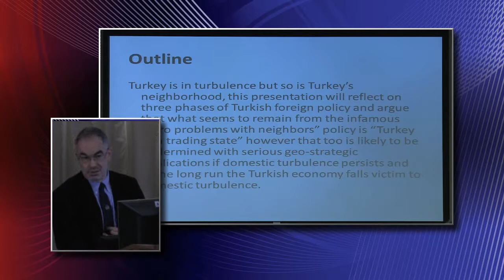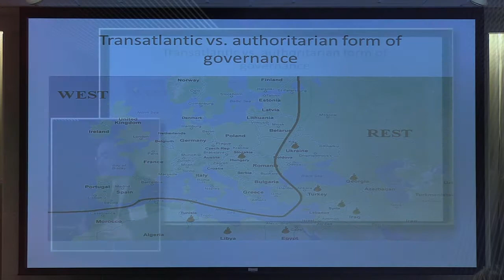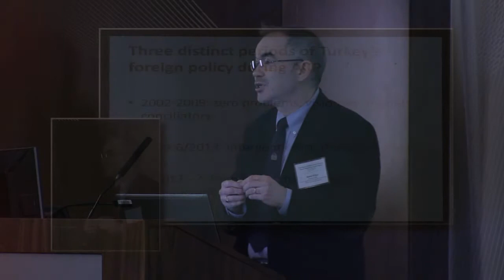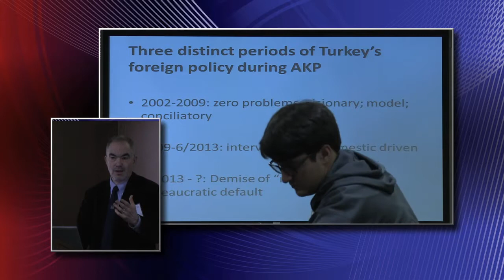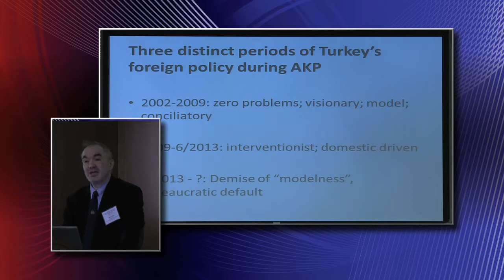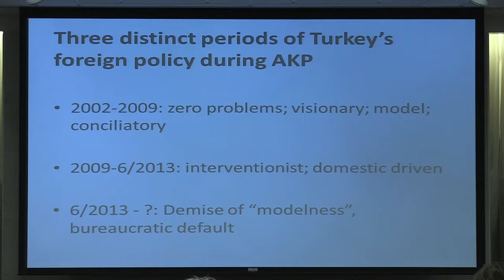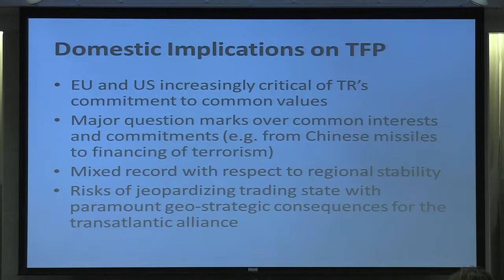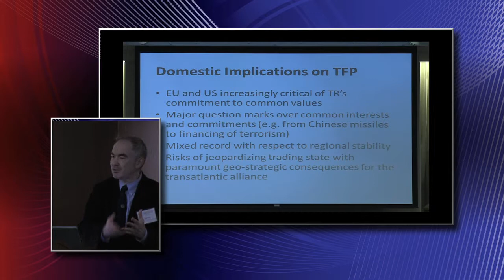From Köprü (Bridge) to Merkez (Center): Keynote Address: "Turkey in Turbulence" Kemal Kirişci (3/4)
Keynote Address: "Turkey in Turbulence: Domestic Problems and Their Foreign Policy Implications" Kemal Kirişci, TÜSİAD senior fellow and Director of the Center on the United States and Europe's Turkey Project at Brookings Institute

From Köprü (Bridge) to Merkez (Center):Turkey's Regional and Global Impact Annual Security Conference Program (3/4)